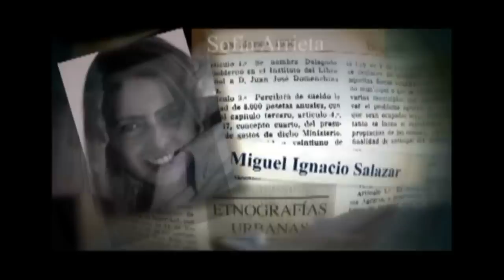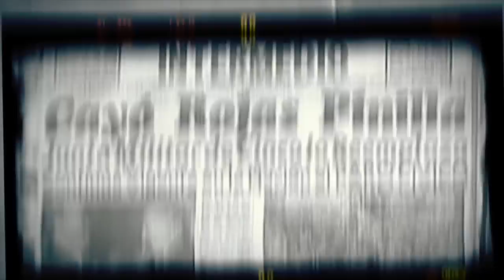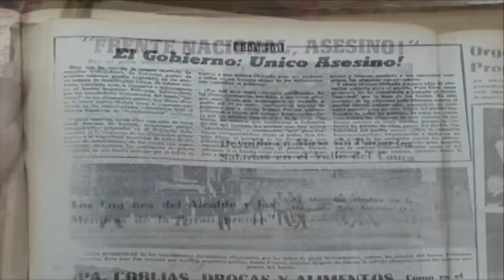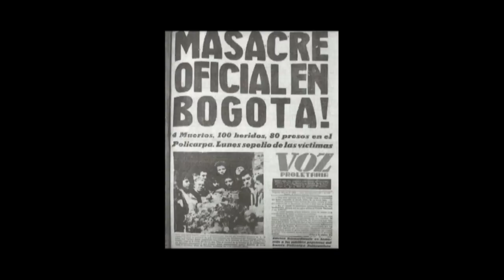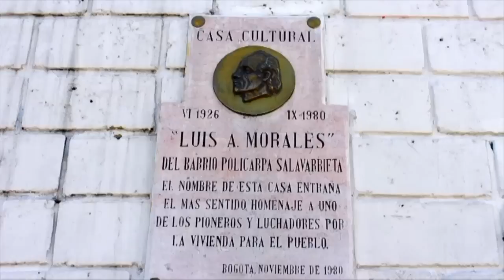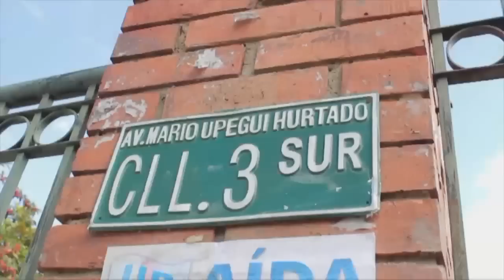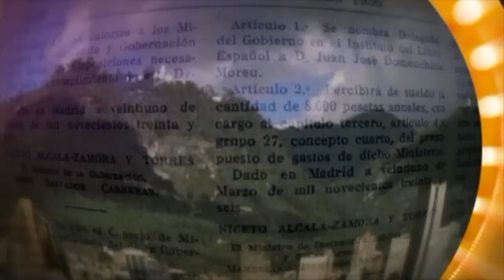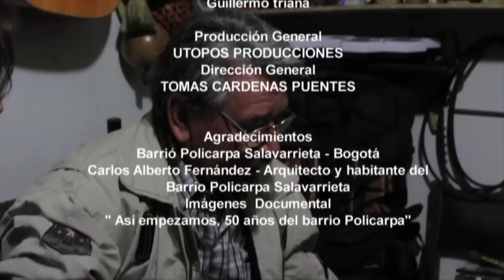La Máquina del Tiempo - Capítulo 46 [Barrio Policarpa Salavarrieta]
La Máquina del Tiempo visita el barrio Policarpa, con quienes retomaremos un poco de su historia y la toma de la tierra.